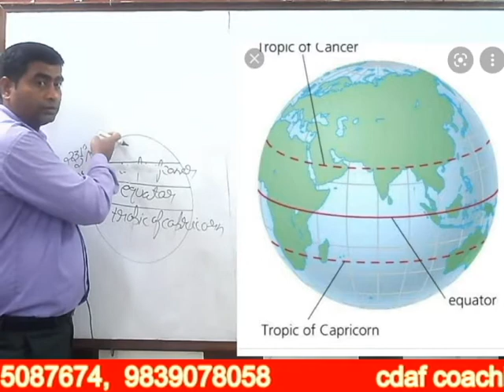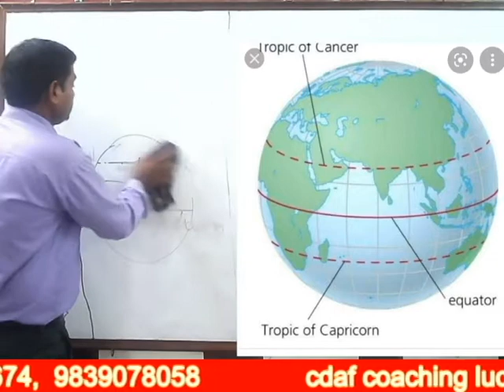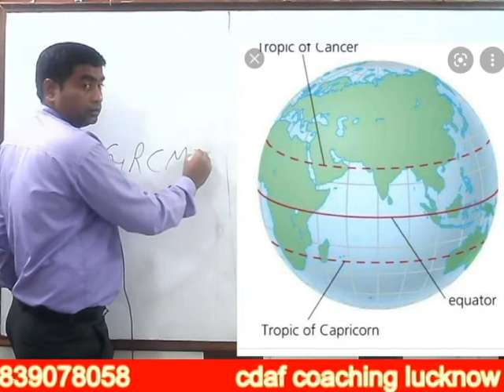BEST NDA COACHING LUCKNOW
CDAF sainik academy for sure selection in sainik school / rimc / military school .
CDAF COACHING INSTITUTE (combine defence and forces coaching institute). CDAF institute established since 1999 .Institute provides genuine guidance for RIMC / RMS/ Sainik School entrance exam. More than 300 students Selected in defence forces & schools last 15 years. Institute have highly qualified and more than 10 years experienced staff . institute provides coaching + schooling+ boarding facility . CDAF have safe and own campus of 10000sqft fully secured with 24 X 7 monitred by staff with cctv and physicaly.
Branch(I):- Bangla Bazaar H.N. 417,Eldeco Udyan 1 Ravi Khand, Lucknow(U.P)
 Branch(II):- Prince Complex, IIIrd Floor 306-A,305-B Hazratgunj,Lucknow(U.

SAINIK SCHOOL APPLICATION FORM NOTIFICATION:
FOR ANY INFO CALL OR WATS APP: 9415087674,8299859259
Call for COACHING /TRAINING FOR STUDENT
1. 1 Year Training Module Full Session
2. 1and 2 &3Months Training (OCT-NOV-DEC / APRIL-MAY-JUNE)
3. RIMC Practice Books sets (10 BOOKS )

What is the date of  Sainik School exam date 2019-20?
What is the date of  Sainik School exam date for class 6?
What is the date of  Sainik School exam date for class 9?
What is the date of  Sainik School nagrota exam date for class 9?
What is the date of  Sainik School nagrota exam date for class 6?

sainik school entrance exam syllabus for class 6 in 2020

sainik school admission form online in 2019-20